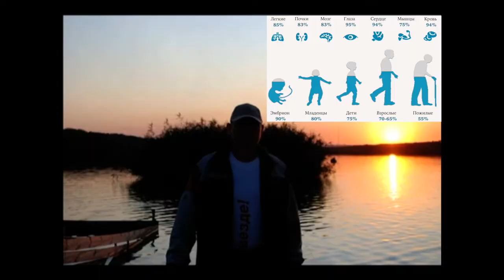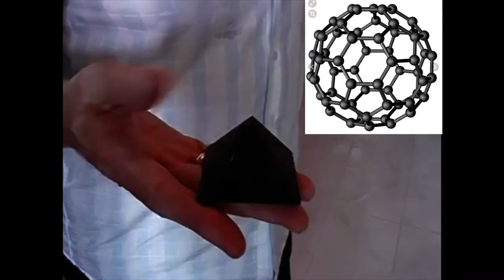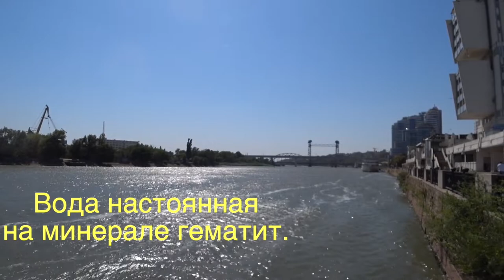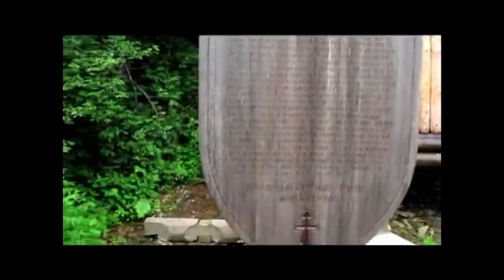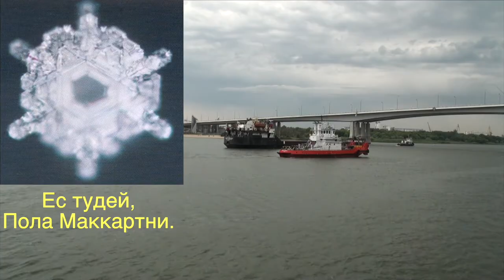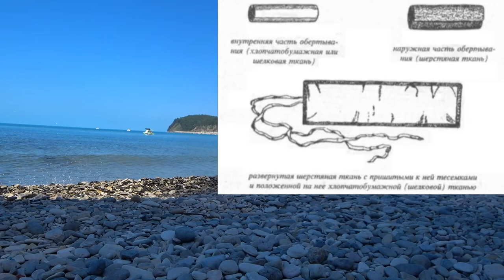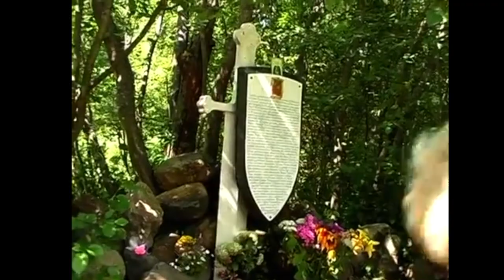ВОДА. ЦЕЛЕБНЫЕ СВОЙСТВА. Малахов.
2009 год, я на Первом канале. Это позволило мне побывать во многих интересных местах России и познакомиться с источниками. К тому же я пробовал работать с водой, облагораживая ее разными способами и применять для оздоровления. Все это в моем фильме.